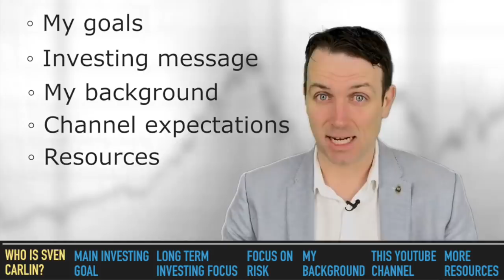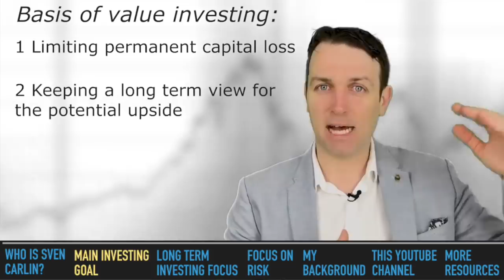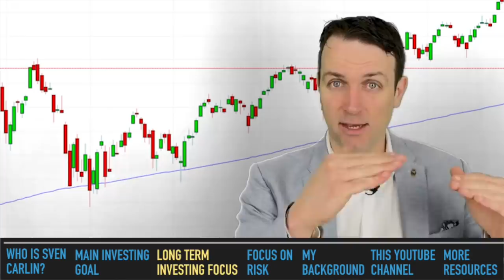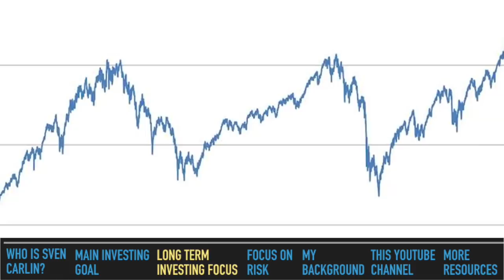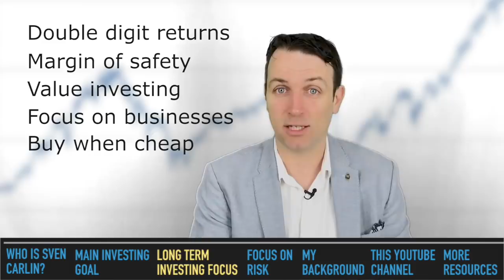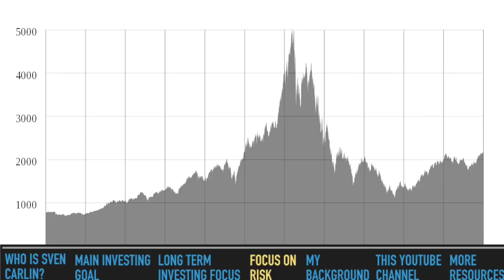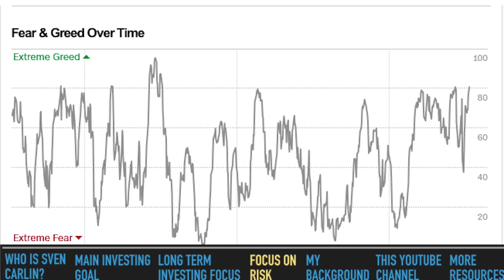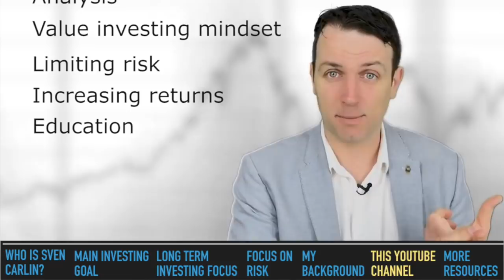Who is Sven Carlin & What to Expect from Investing with Sven Carlin!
Stock market investing is not easy. If you want to properly understand the risk and reward of the stocks you buy, you have to do in-depth fundamental analysis on financial statements, cover the stocks for a while to understand the business and compare to hundreds of other potential stocks to buy.

For that, you need earnings models and a high knowledge level about investing.

This investing channel focuses on value investing with the goal of increasing the general level of financial education!

I am also a book author:
Modern Value Investing book: